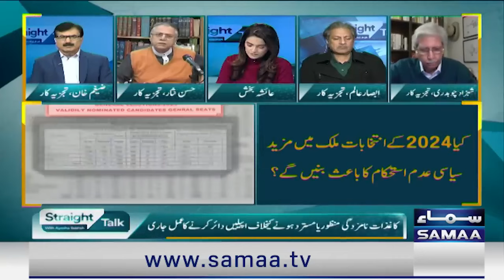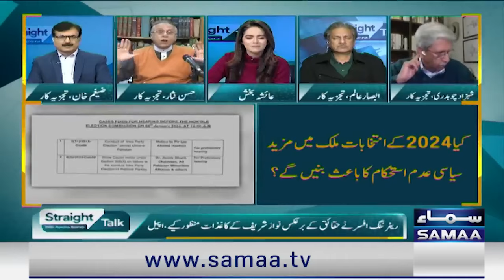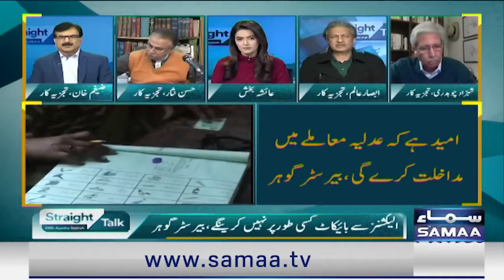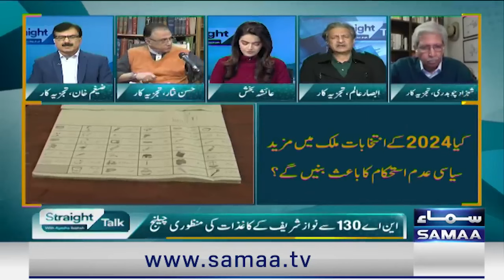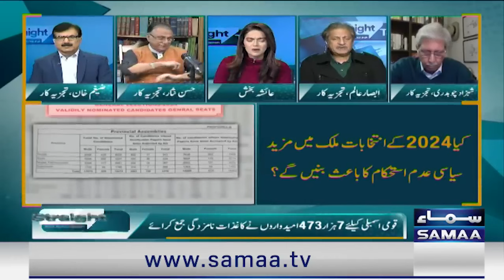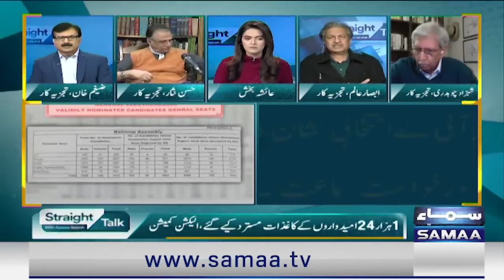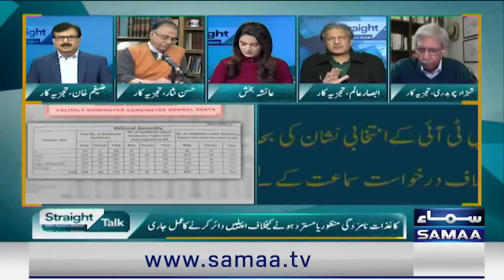Interesting discussion between Hasan Nisar and Absar Alam on current political situation